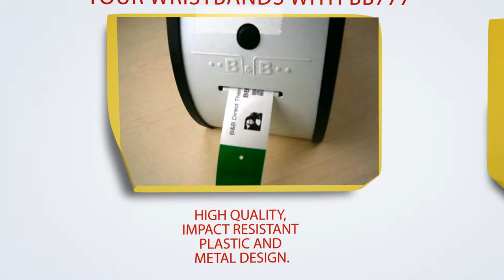BB777 - Benefits by using a wristband printer from B&B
Perfect substitue tyvek and vinyl wristbands with this Direct Thermal wristband printer.